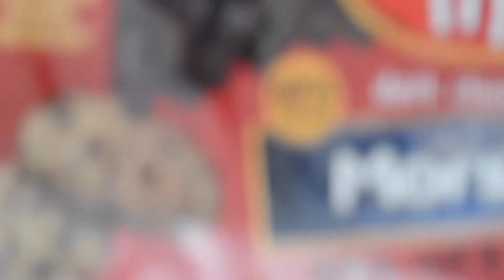Paleo Sea Salt Caramel Brownies Recipe - Our Paleo Life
These fudgy, gooey brownies are dairy-free and grain-free and have a caramel ribbon swirled through them and are sprinkled with flaky sea salt for the perfect combination of sweet and salty.